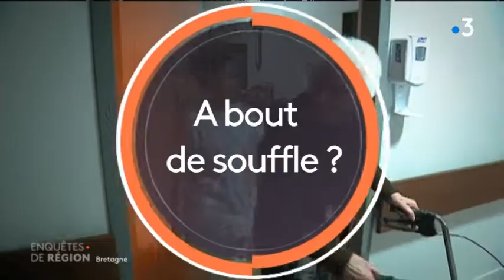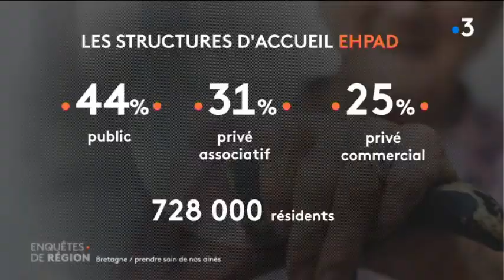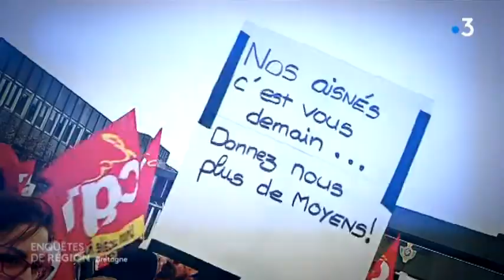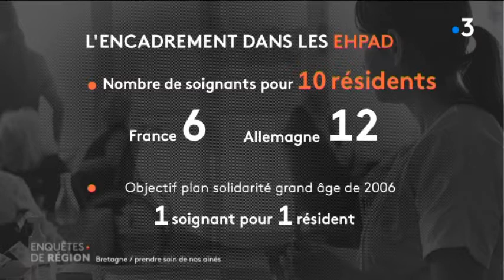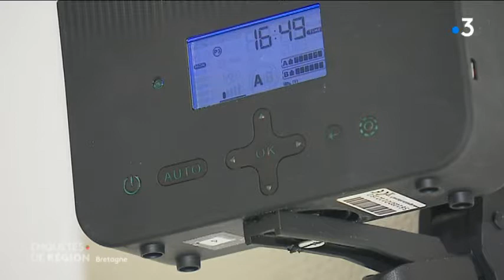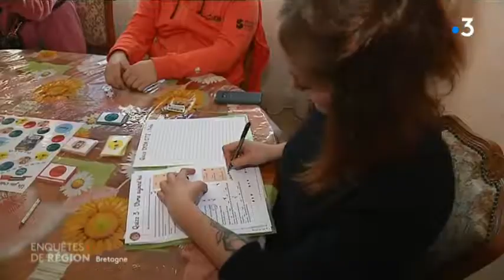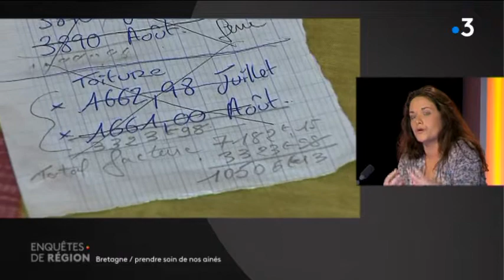Enquêtes de Région Bretagne - Prendre soin de nos anciens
Une émission de la rédaction de France 3 Bretagne, présentée par Robin Durand sur la place que l'on réserve aux personnes âgées dans notre société